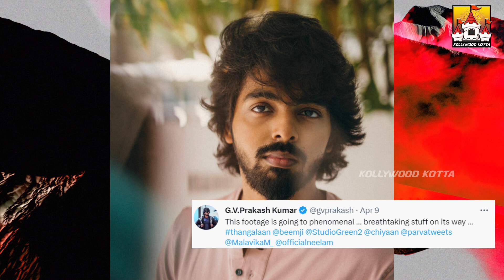🔥 Thangalaan Weightaana Latest Update | Chiyaan Vikram Next Movie Update | Vikram Pa Ranjith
🔥 Thangalaan Weightaana Latest Update  | Chiyaan Vikram Next Movie Update | Vikram Pa Ranjith | Chiyaan 61 | Pa Ranjith | Kollywood Kotta

Watch Chiyaan Vikram's 🔥 Thangalaan Weightaana Latest Update News Video On Our KollywoodKotta Channel. 🔥 Thangalaan will be Directed by Pa Ranjith and Produced by Studio Green. The Music for the film is Composed by G V Prakash Kumar.

- Chiyaan 61 - Pooja - Chiyaan Vikram | Pa Ranjith | Studio Green | Neelam Productions